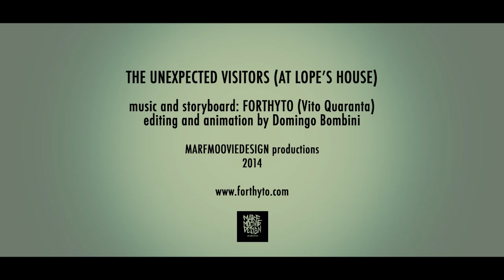Forthyto - The Unexpected Visitors (at Lope's House)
THE UNEXPECTED VISITORS (AT LOPE'S HOUSE) Official Video
Music and Storyboard by FORTHYTO (Vito Quaranta).
Editing and Animation by Domingo Bombini

MARF MOOVIE DESIGN productions 2014